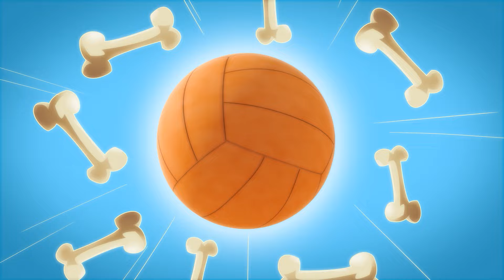OUT ON A LIMB | Cuquin & Cleo Daily Episodes